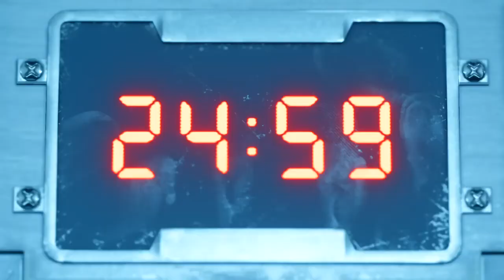【FF7R】エアバスター討伐 ボス戦 伍番魔高炉 警備区間 チャプター7攻略 伍番魔晄炉の罠 ファイナルファンタジー7リメイク FINAL FANTASY VII REMAKE Chapter7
【FF7R】エアバスター討伐 ボス戦 伍番魔高炉 警備区間 チャプター7攻略 伍番魔晄炉の罠 ファイナルファンタジー7リメイク FINAL FANTASY VII REMAKE Chapter6

FINAL FANTASY VII INTERNATIONAL
ファイナルファンタジーVII インターナショナル
ファイナルファンタジー 25th アニバーサリー アルティメットボックス
FINAL FANTASY 25th ANNIVERSARY ULTIMATE BOX
ビフォア クライシス -ファイナルファンタジーVII-
ファイナルファンタジーVII アドベントチルドレン
ダージュ オブ ケルベロス -ファイナルファンタジーVII-
クライシス コア -ファイナルファンタジーVII